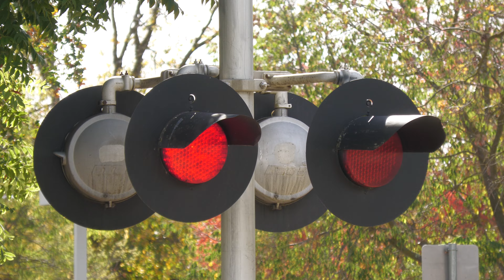UP 9923 Rocklin Rocket Local - Watt/Manlove Station West Pedestrian Crossing Sacramento, CA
After passing them up one last time, I setup on this side of the Watt/Manlove Station to film the west side pedestrian crossing as the train heads up to Nevada Cement to the rest of their train and to do work there before heading back out to the main line and Roseville.

Union Pacific Railroad Rocklin Rocket local freight train passes through the Watt/Manlove Station West Side Pedestrian Railroad Crossing on the UP Placerville Branch in Sacramento, California.

This crossing owned by Sacramento Regional Transit is an SP 1980s signal install with its bells and lights changed from the original equipment and both signals were reinstalled and relocated a while ago. Later the right signal lights were rotated to back lights and side lights were added from another signal.

LRR62 - 04
UP 9923 EMD SD59MX
UP 9910 EMD SD59MX

Crossing Info:
City/State: Sacramento, California
Location: Watt/Manlove Station, S Watt Ave & Folsom Blvd
Crossing Owner and Maintainer: Sacramento Regional Transit
Track Activation Sensors: Timed Off Movement And Speed Detection
Train Line: UPRR Placerville Branch

Right Signal
Bell: General Signals Type 1 Electronic Bell
Lights: Two pairs of 12 inch Safetran Fading LEDs
Light Heads: Three pairs of 12x24 inch Modern Industries Lights
Brackets: Modern Industries
Junction Boxes: Modern Industries
Base: Modern Industries

Left Signal
Bell: General Signals Type 2 Electronic Bell
Light Heads: Two pairs of 12x24 inch Modern Industries Lights
Brackets: Modern Industries
Junction Box: Modern Industries
Base: Modern Industries

SACRT 116, 128

Camera
Panasonic HC-X2000